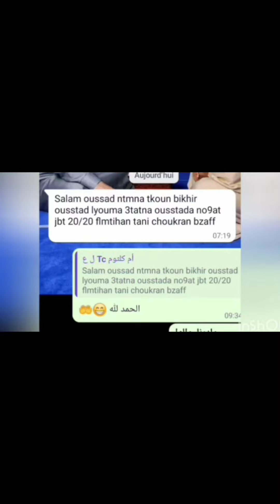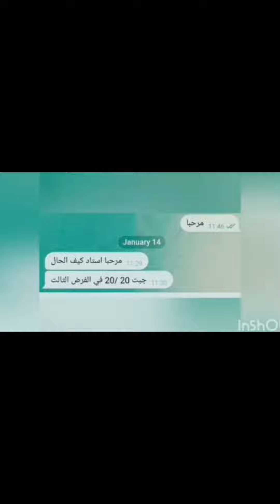الحصة 2 : Produit scalaire /TC 🔥 شرح الدرس بالتمارين 🔥